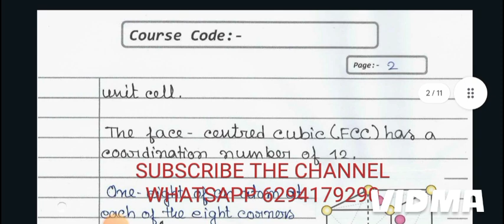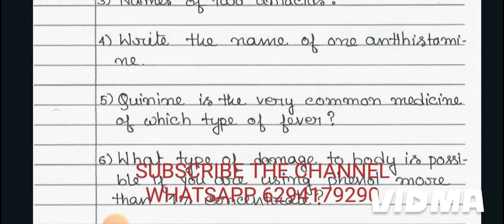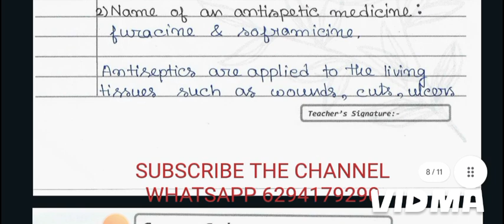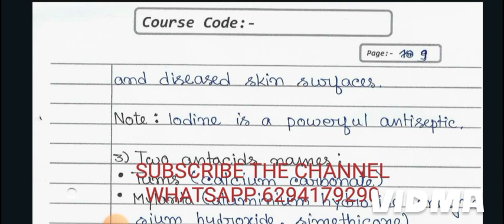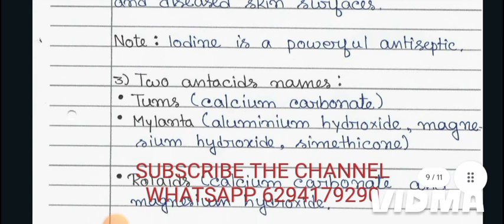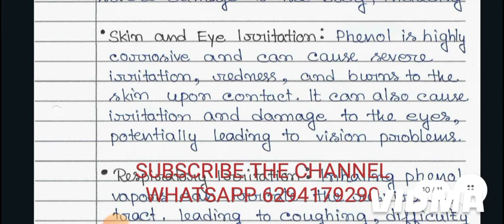January 16, 2024